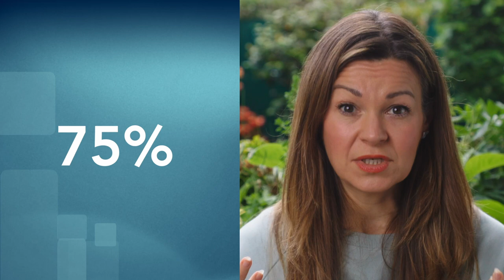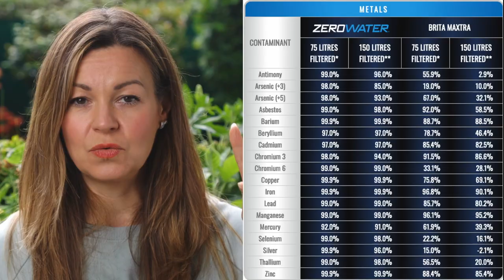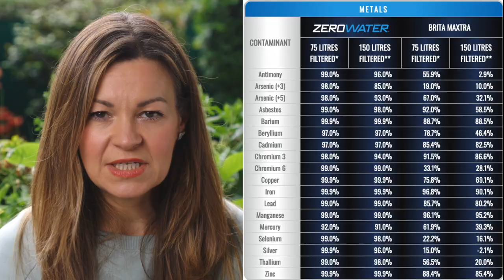Surprising benefits of drinking ENOUGH water and signs you might not be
I've been digging into the benefits of drinking plenty of water after downing several large glasses in one go completely got rid of a severe tension headache.
To my amazement, the benefits of drinking enough water are varied and far-reaching and can make a BIG difference to how we feel, look and age.
In summer months it’s particularly important to stay hydrated so in this video I share how much is enough along with the surprising benefits of keeping up your water intake.

CHAPTERS:

00:00 Intro
00:21 How water cured my headaches
01:13 Why even a slight drop in hydration can trigger side effects
02:20 How much water should we drink?
03:36 Improving mood, brain fog and memory
05:01 Better sleep
06:05 Joint health
06: 30 Other benefits for skin and weightloss
07:13 Bottled, tap or filtered?

I've written two fictional novels, From the Outside, a story of redemption told from the afterlife, and Polls Apart, a thrilling love story with a political backdrop - which are available